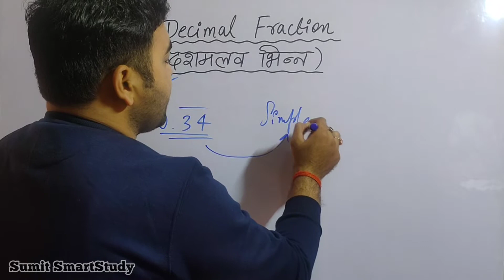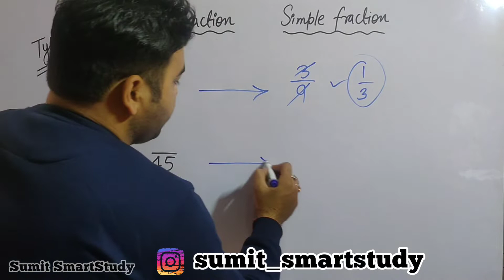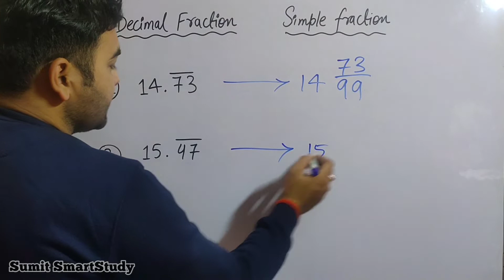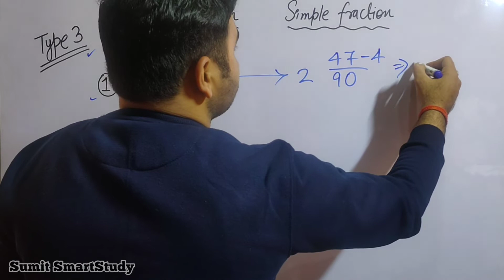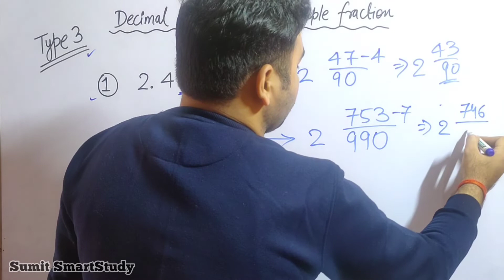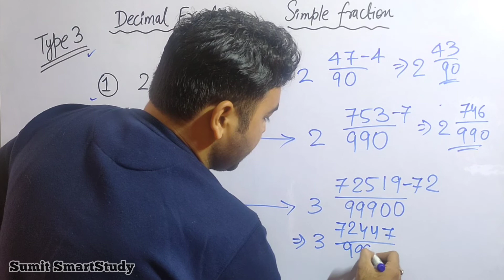Decimal से Simple Fraction में Change करने का आसान Trick | Decimal Fraction Trick in Hindi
इस Video में Decimal fraction के बारे में बताया गया है । इस Video में Decimal Fraction से Simple Fraction में Change करने का जबरदस्त Trick बताया गया है जो कि सभी Competitive Exams के लिए बहुत Important है ।

Thankyou 🙏

Hit Likes..
Lots of ❤️